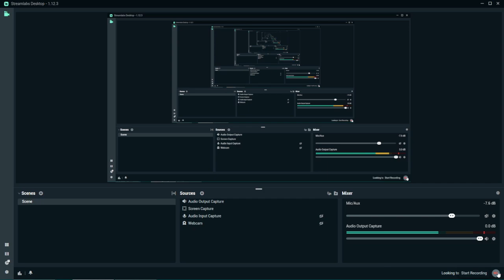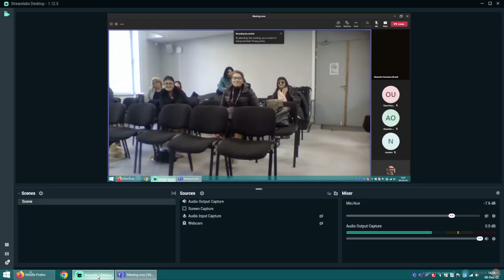(07) Marius MIHEȚ, Université de Bratislave, keynote - Mit și demitizare în totalitarismul românesc